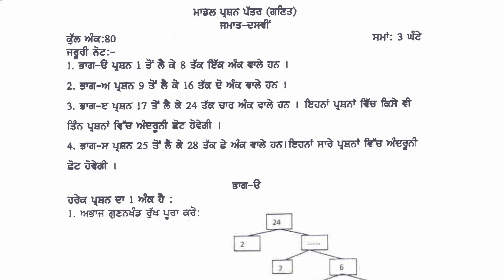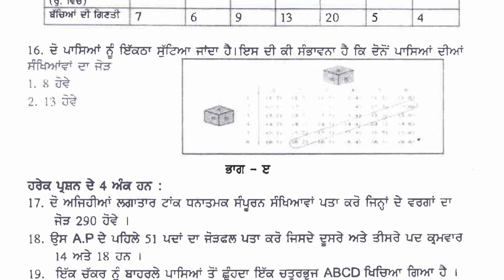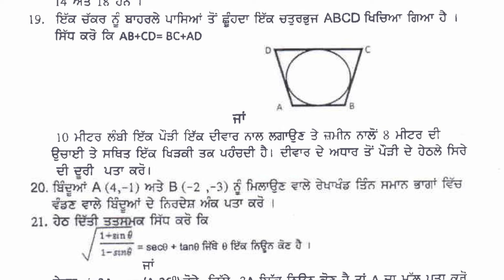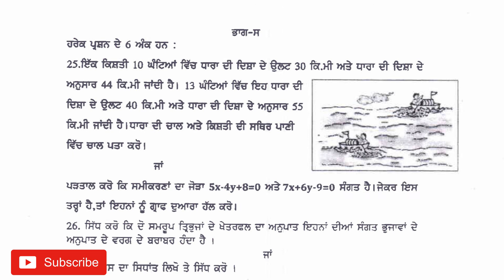Pseb 10th math pre board paper | math important question Solutions | pre board Question paper 2021